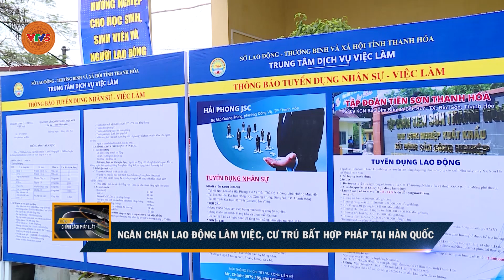NGĂN CHẶN LAO ĐỘNG LÀM VIỆC, CƯ TRÚ BẤT HỢP PHÁP TẠI HÀN QUỐC | VTV5